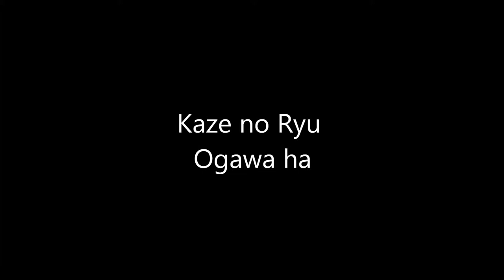Ogawa Ryu - Sumi-e Significant for beginners - II - 2015